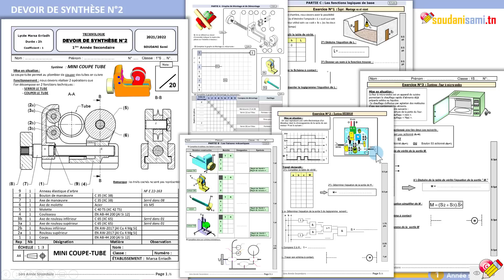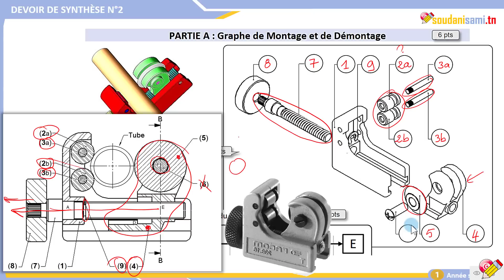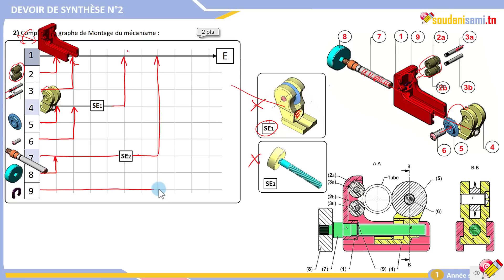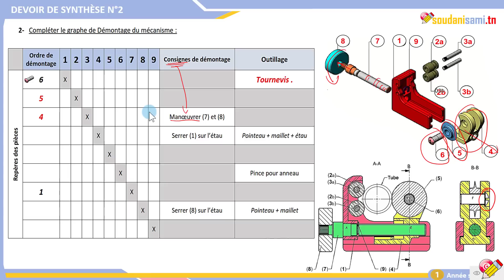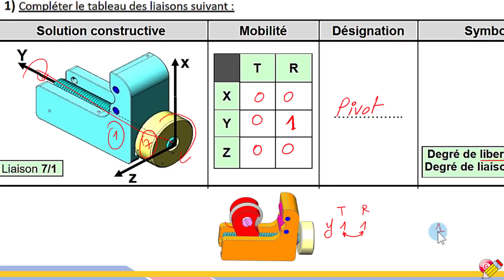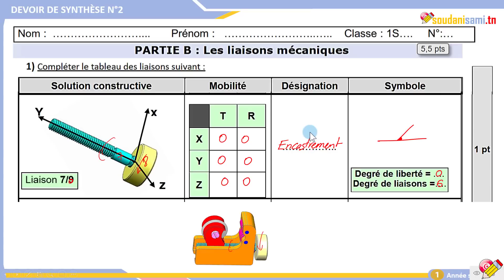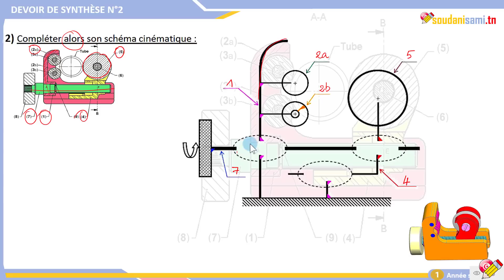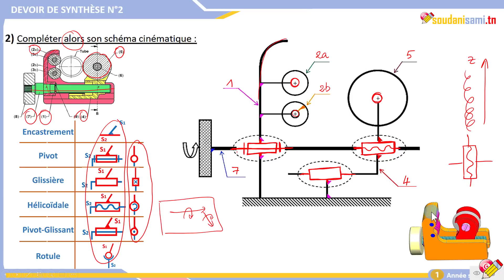Correction du Devoir de synthèse N°2-1AS- 2022 (1/2)